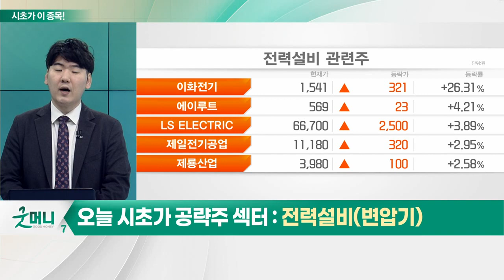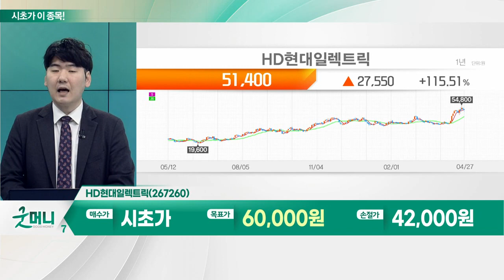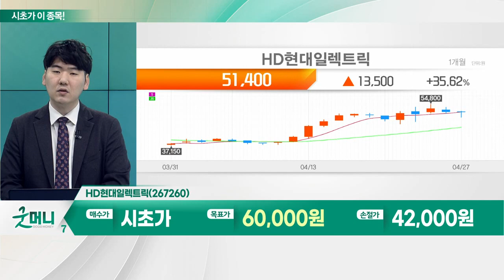현대일렉트릭(267260)... 전력 설비(변압기)_시초가에 이 종목 (20230428)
전력 설비(변압기)
- 변압기 사이클 진입… 수출 기대감 확대
- 변압기 생산업체 해외 이전으로 공급 부족
- 신재생에너지 증가 따른 신규 수요 증가
- 신재생에너지 전세계 수요 확대
- 발전소 등 인프라 신규 설치 필요
- 중동·북미 등 주력 시장서 수주 개선
- 선박용 제품 등 수주 흐름 '양호'

- 1Q 매출 61.6%·영업익 177.2% 증가
- 영업이익률 8.1%… 분기 기준 최고치
- 전력기 선박용 전장품 수요 상승세: 중동·북미 시장 견고한 수요 중심
- 수주잔고 30억 5천만 달러(+42.5%) 보유
- 연간 수주 목표량 35% 확대
- 배전 시장 호황 추세
- 중동 국가 인프라 투자 확대